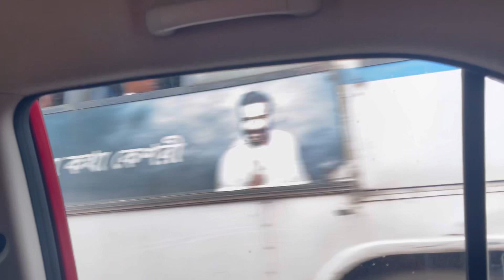21st July 2023 || Trip to Falta || Weekend Gateaway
21st July 2023 || Trip to Falta || Weekend Gateaway